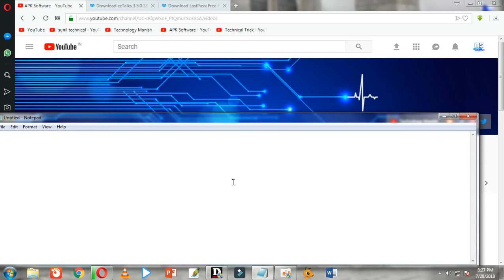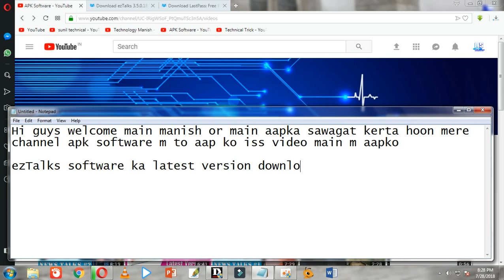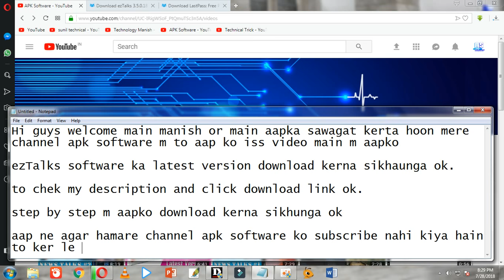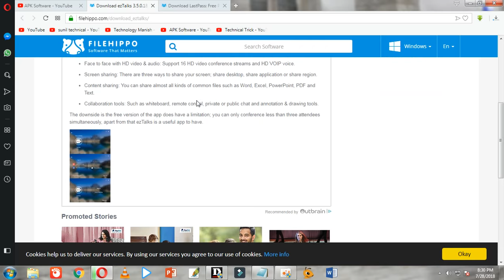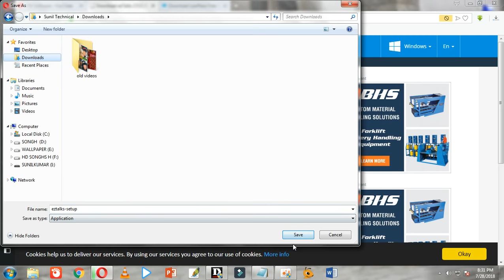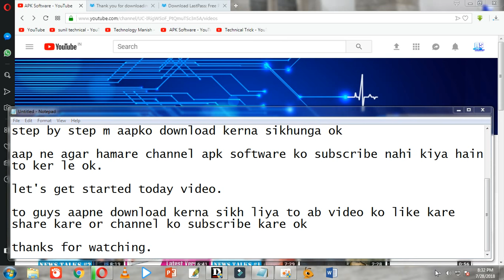Trick To Download ezTalks 3.5.0.18 Latest Version | Requirements: Windows (All Versions)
JARUR KARE!!!

ON MY VIDEOS.

| APK SOFTWARE |